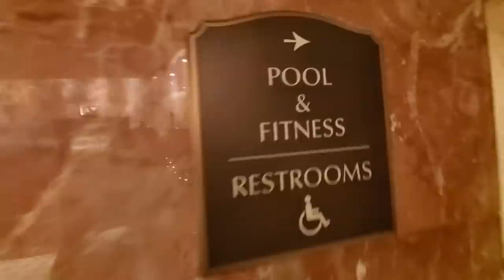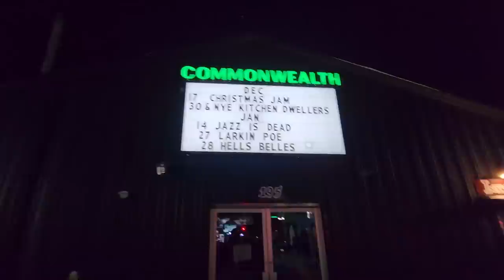POLAR PLUNGE in FREEZING COLD SNOW! 🥶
Win a 1 week Sports Camp experience to IMG Academy in Florida!